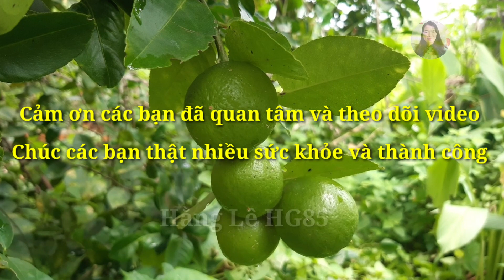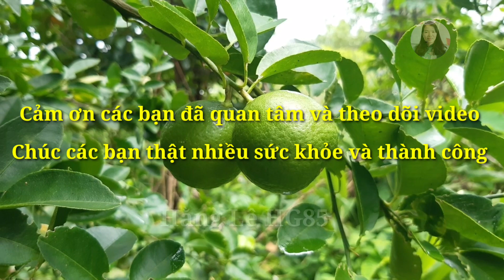Công dụng của quả Chanh| sức khỏe | Hằng Lê HG85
Những công dụng thần kỳ của quả chanh, bảo vệ sức khỏe và tăng cường sức đề kháng.
Trong cuộc sống của chúng ta có những điều thú vị mà chúng ta ít được biết đến, đó chính là công dụng của một số loại cây xung quanh chúng ta cứ ngỡ đó là bình thường nhưng chúng lại có tác dụng vô cùng hữu ich và có tác dụng chữa bệnh rất hiệu quả.
Chanh là một trong những loại quả có múi phổ biến nhất trên thế giới, tươi ngon, có hương thơm dịu nhẹ và nhiều nước. Chanh được sử dụng với rất nhiều công dụng khác nhau như: làm tăng gia vị cho món ăn và có thể chữa lành một số bệnh. Chanh thực sự là một loại trái cây đa năng. Nó chứa lượng lớn vitamin C. Ngoài canxi và kali, nó cũng rất giàu khoáng chất và nguyên tố vi lượng như đồng, sắt, magie.
Người ta thường sử dụng nó để thải độc, làm đẹp và cũng là phương thuốc tự nhiên cho những cơn đau. Nó được dùng nhiều trong chế độ ăn kiêng và cũng là chất chống oxy hóa
Các chuyên gia khuyên rằng nên uống một cốc nước chanh vào buổi sáng, trước bữa sáng 15-30 phút. Hãy khởi động ngày mới bằng thói quen uống một ly nước chanh theo công thức: 1 ly nước ấm và nửa quả chanh nhỏ.

Các thông tin chia sẻ trong video chỉ mang tính chất tham khảo. Tùy theo cơ địa của mỗi người khác nhau nếu các bạn sử dụng các dược liệu trên để trị bệnh thì nên tham khảo ý kiến của Bác Sĩ hoặc những người có chuyên môn nhé
Chúc các bạn thật nhiều sức khỏe và thành công

© Copyright by hanglehg85 ☞ Do not Reup